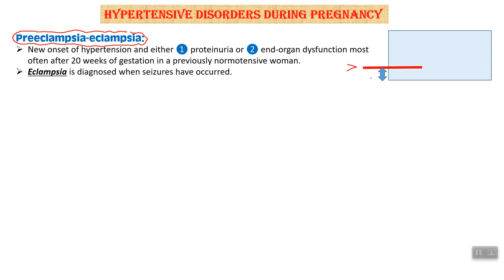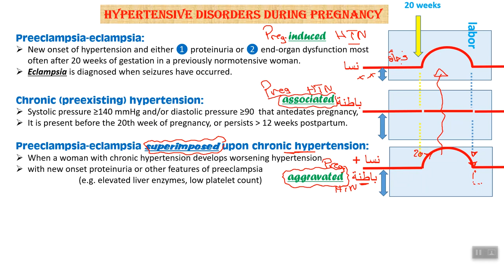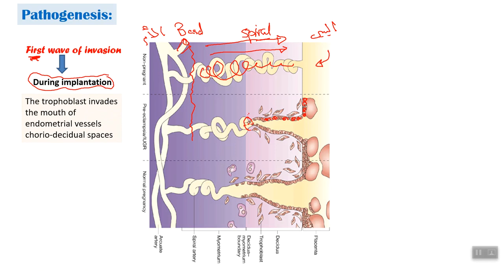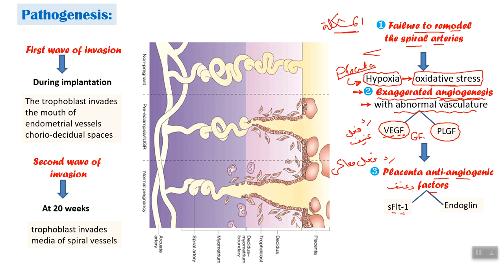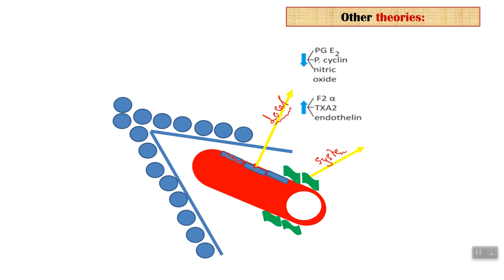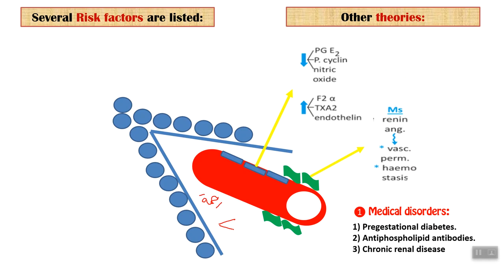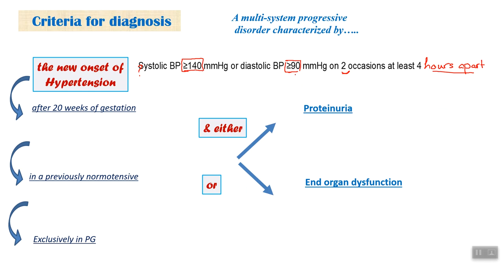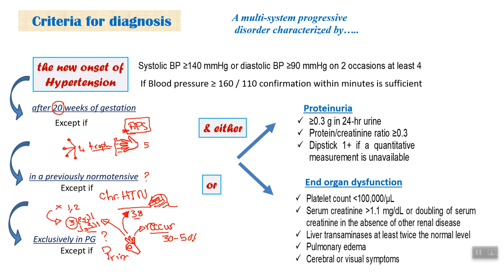Preeclampsia part 1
Here i am talking about preeclampsia definition, types, etiology and pathophsiology